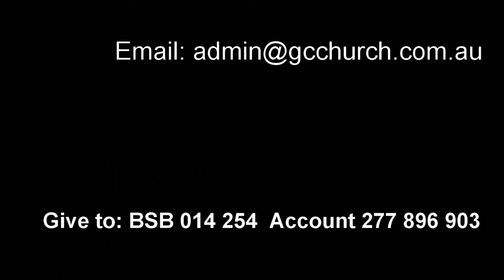31 October 2021 "Faith" Ps. Neil Miers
Message by Ps. Neil Miers at Global Connexions Kawana, Australia on 31 October 2021 titled "Faith".